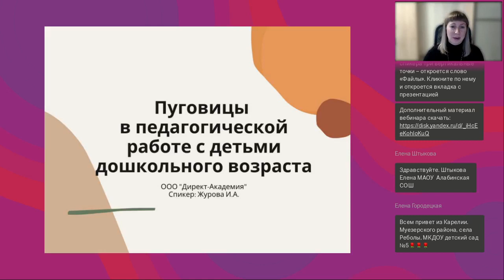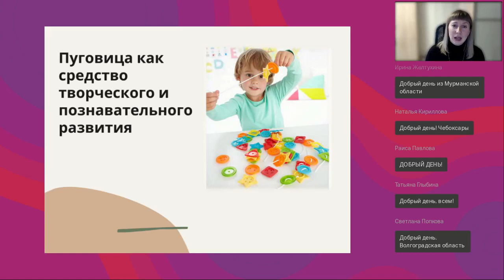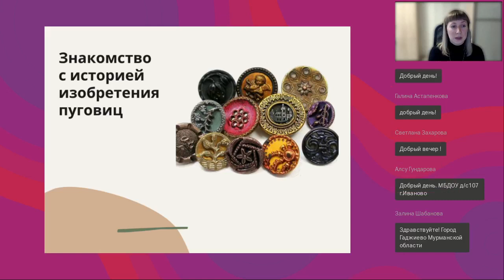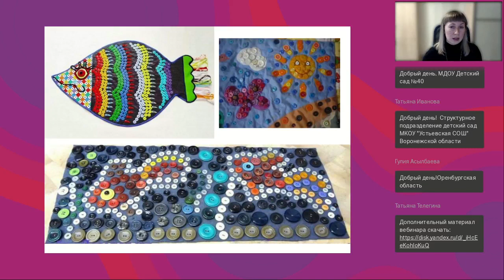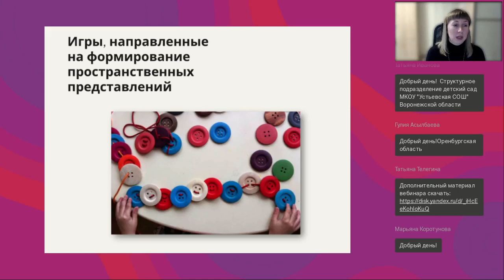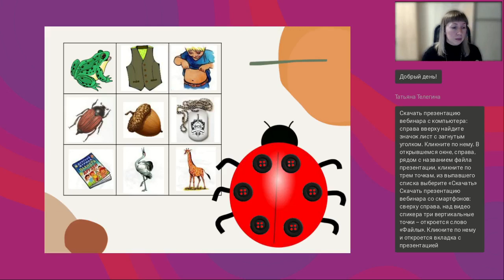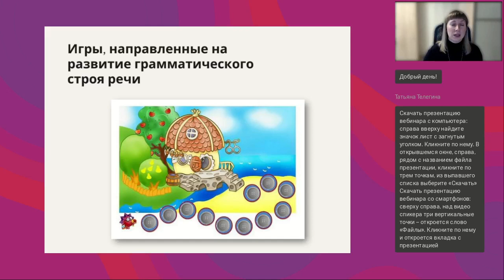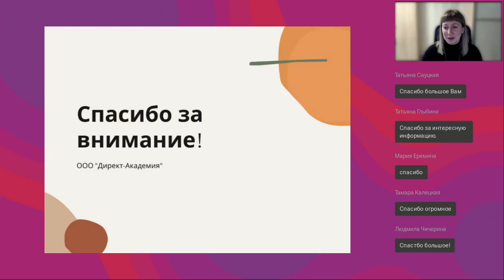Пуговицы в педагогической работе с детьми дошкольного возраста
Вебинар
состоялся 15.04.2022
Ведущая вебинара:

Современное образование ориентировано на ребенка и его потребности, на создание в дошкольном учреждении условий, обеспечивающих гармоничное развитие личности каждого ребенка. После введения ФГОС произошли изменения в содержании дошкольного образования, и педагоги ДОУ начали пересматривать содержание работы, искать новые пути и условия развития воспитанников. Одними из нетрадиционных материалов, которые используют в работе педагоги, являются пуговицы. На вебинаре слушатели узнают, каким образом можно использовать пуговицы в педагогическом процессе.